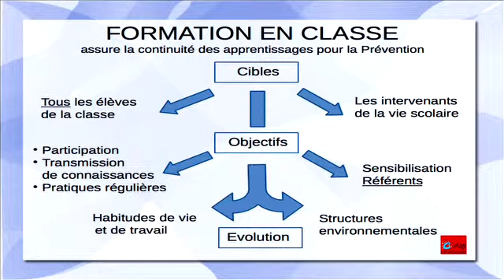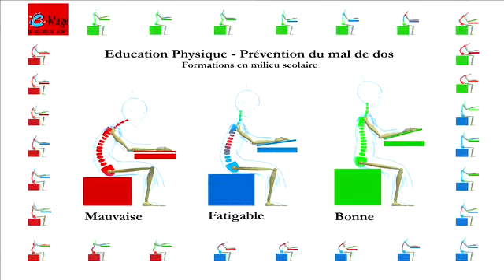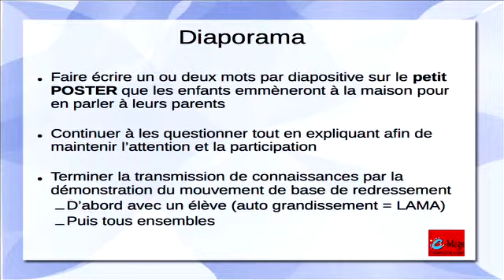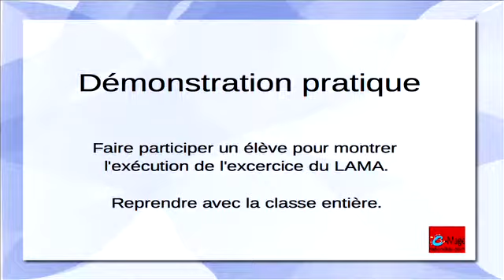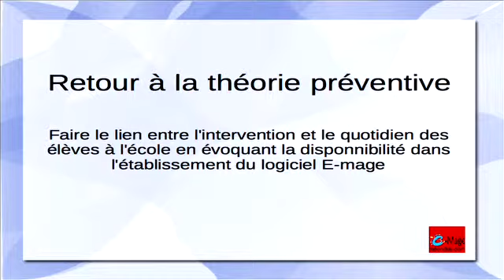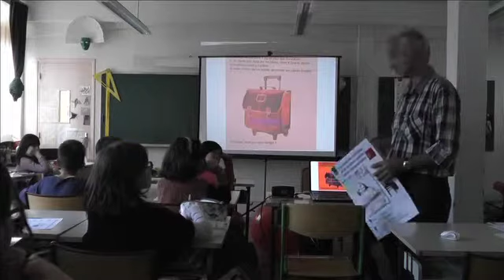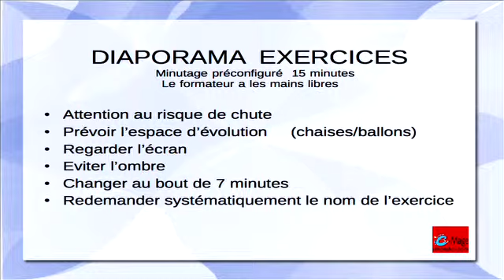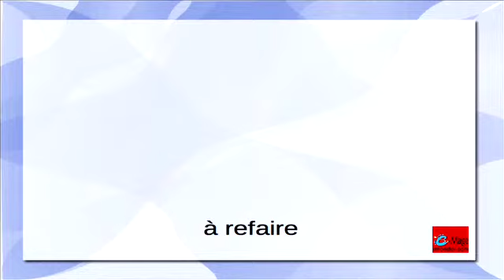Vidéo intervention en classe 14 500Mo